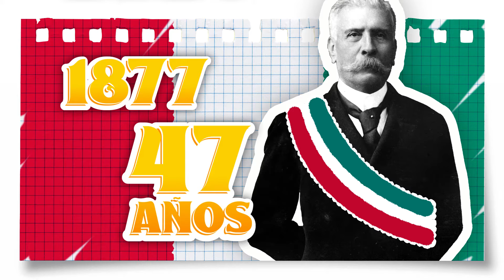¿Qué es el Porfiriato?